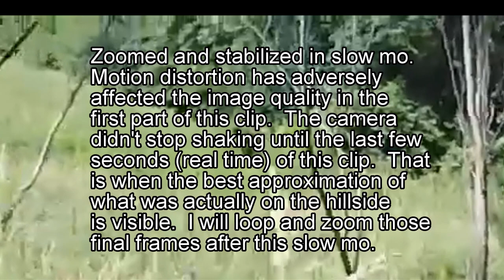The Driftless footage | Gigantic Sasquatch Crouching in Tall Grass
FULL STORY AND BREAKDOWN @ video The image is blurry because my go pro does not have a zoom function, so the close ups were from me 'blowing up' the image.  This is 100% hoax free folks.  Just its head was visible in the tall grass, as it was crouching down.  This was filmed with a head mounted GoPro in 1080p in wide angle, not quite 'Discovery channel quality' wildlife footage I know.   But nothing else offered a 20 min. loop recording constant on feature, which is 100% necessary for brief encounters such as this one.

Glimpses like this one, are as good as it's ever going to get.  That is until the tech catches up.